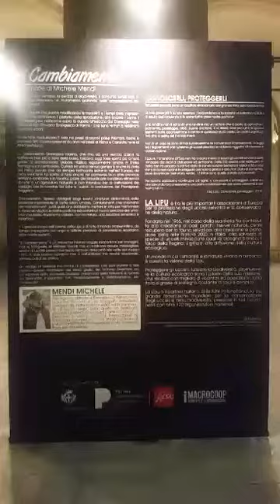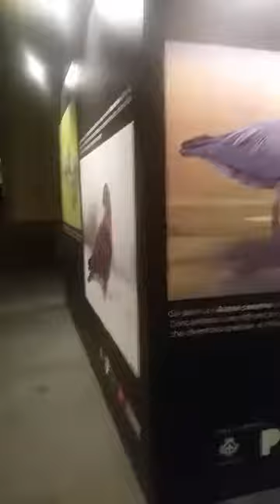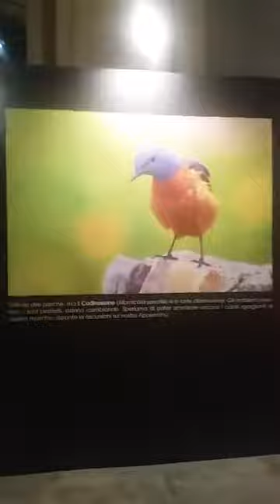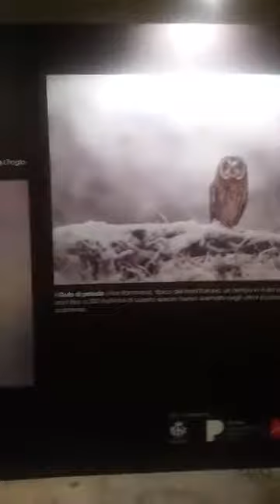Agostino Russo Visita Mendi Michele Parma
Fotografie Naturalistiche dell Artista Mendi Michele